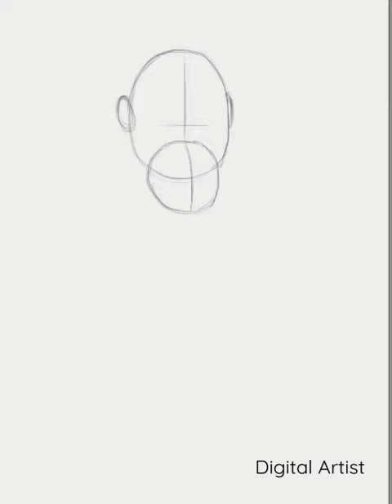Orangutan 🦧 easydrawing viral art speeddrawing artistsontwitter artwork artdrawing shorts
Orangutan 🦧